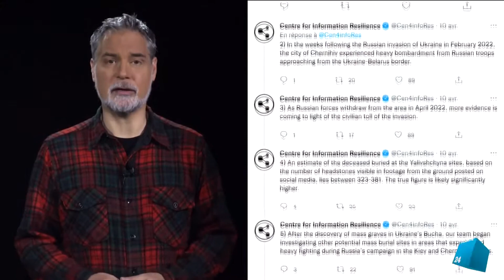Satellite images reveal an extensive new graveyard in Chernihiv, Ukraine • The Observers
This week on The Observers, we took a closer look at makeshift cemeteries that have begun popping up all over Ukraine since the war with Russia began. A team of investigators at the Centre for Information Resilience used satellite imagery and social media videos to analyse one of these cemeteries in Chernihiv, which had survived weeks of Russian bombardment. They were able to determine that around 350 graves had been dug since late February when Russia first invaded the country.